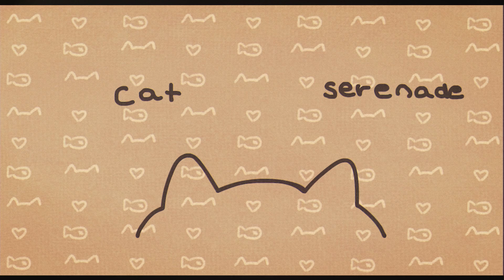Cat Serenade by beetlebug | Animation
THIS TOOK 6 MONTHS
WHY DID IT TAKE SO LONG???
IDK
ITS NOT EVEN THAT SMOOTH???
IM RETIRING NOW

anyway go listen to beetlebug rn i like beetlebug i saw them live it was very cool i like this song
i like cats

Song:
Cat Serenade by beetlebug